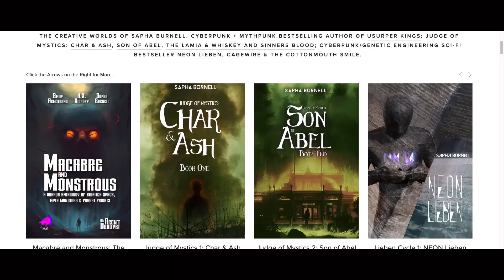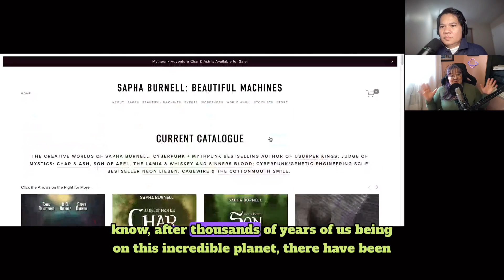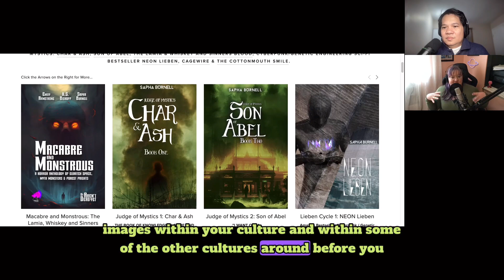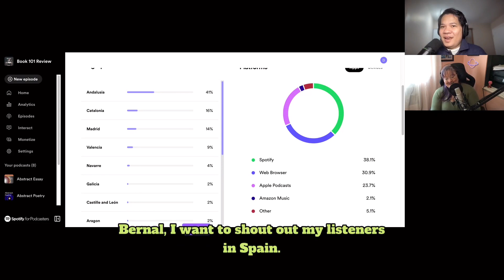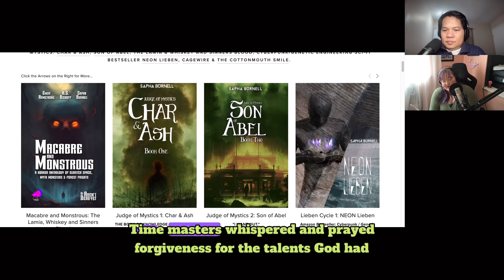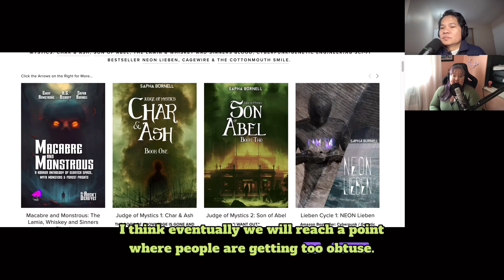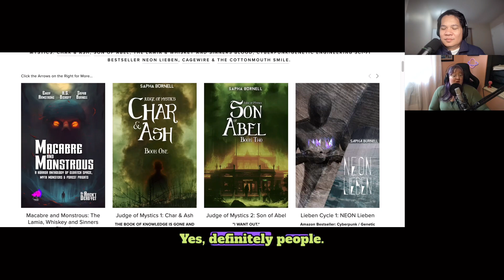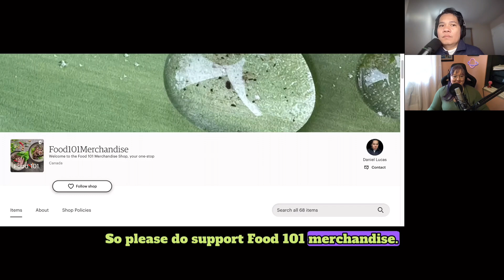Poetry is a form of literature that uses aesthetic and often rhythmic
Poetry has a long and varied history, evolving differentially across the globe. It dates back at least to prehistoric times with hunting poetry in Africa and to panegyric and elegiac court poetry of the empires of the Nile, Niger, and Volta River valleys.[4] Some of the earliest written poetry in Africa occurs among the Pyramid Texts written during the 25th century BCE. The earliest surviving Western Asian epic poem, the Epic of Gilgamesh, was written in the Sumerian language.